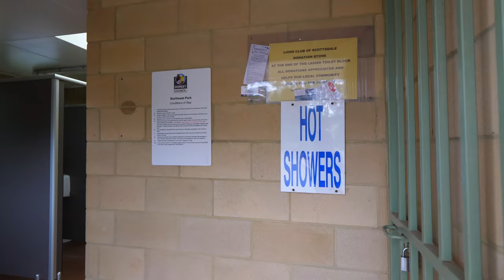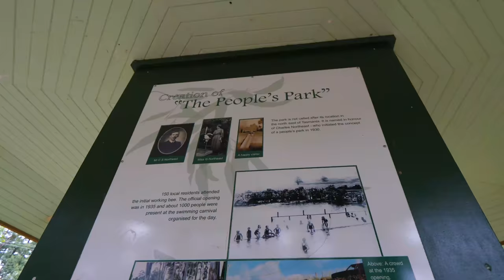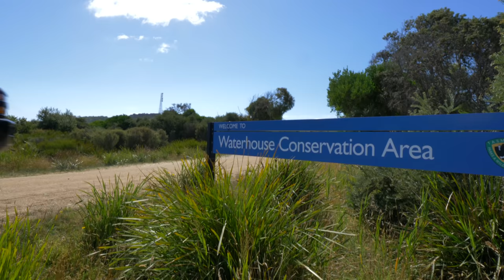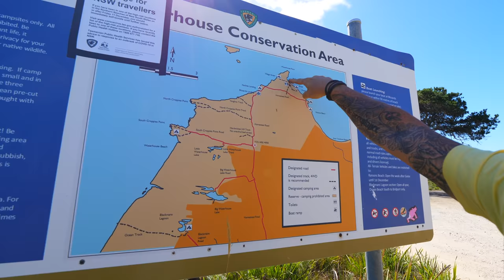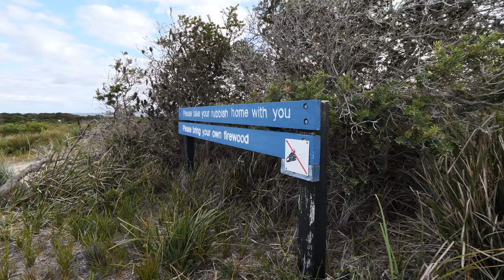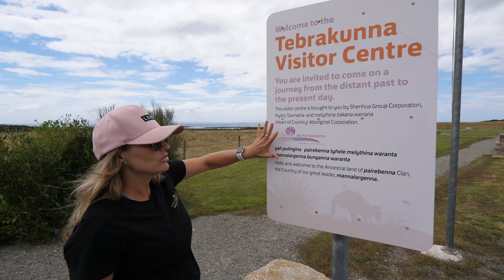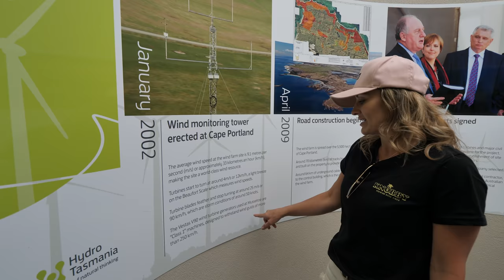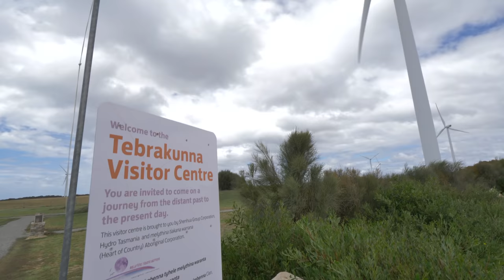NORTH EAST TASMANIA | SCOTTSDALE | WATERHOUSE POINT | TOMAHAWK | MUSSELROE WIND FARM | PETAL POINT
EPISODE 10. We’ve traveled Tassie many times, and I’m FROM Tassie - but this was our very first time to the North East of the state and WOW - this could just be our new favourite part of Tassie! Rolling hills, a stunning coastline .. the place is just paradise. In this episode we …

▪️Stop at NORTHEAST CAMPGROUND, Scottsdale  - a fabulous pet-friendly free camp with showers, bbq’s and awesome parklands.
▪️Camp at RANSONS BEACH, Waterhouse Point - an epic free camp on a secluded little beach
▪️Visit TOMAHAWK, Tasmania’s Best Kept Secret
▪️Visit the Mussleroe Wind Farm which producess approximately 5 percent of Tasmania’s electrical energy needs
▪️Check out the Tebrakunna Visitor Centre - filled with info about the wind farm, traditional landowners, history of the Cape Portland property and local area
▪️Camp at Petal Point - a great free camp right by the wind farm - with our mates Pat & Kirsty
▪️Christen the Camp Oven